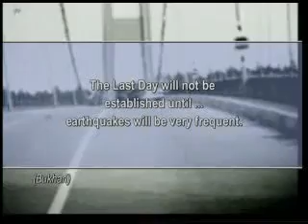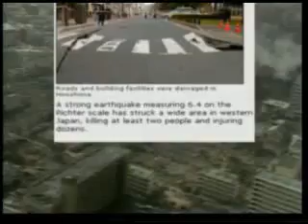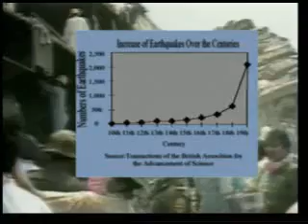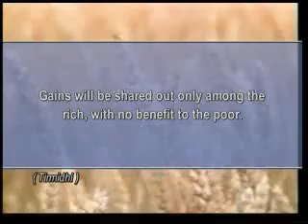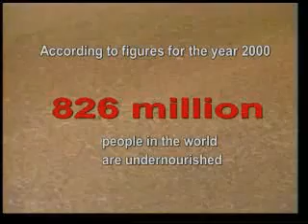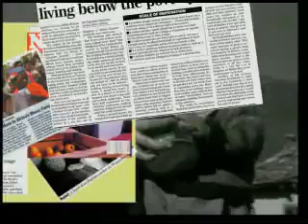Signs Of The Last Day 3 MUST SEE!!!.flv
"This [Qur'an] is notification for the people that they may be warned thereby and that they may know that He is but one God and that those of understanding will be reminded." (14:52)